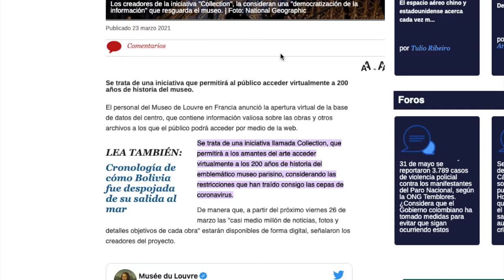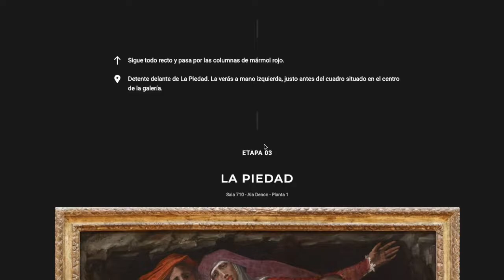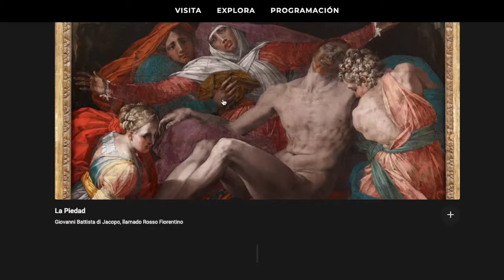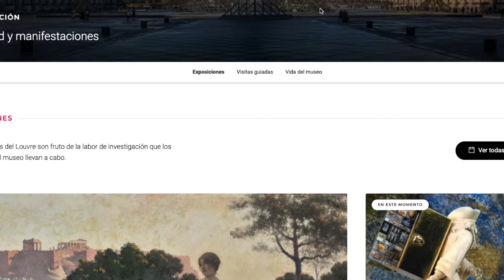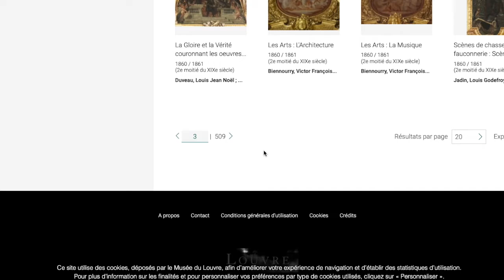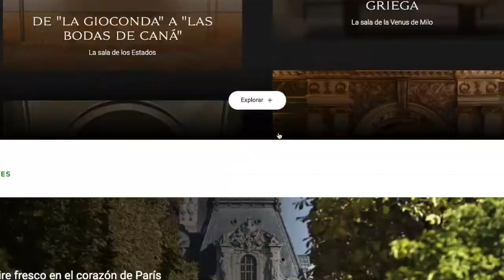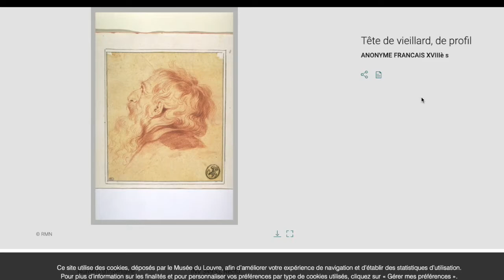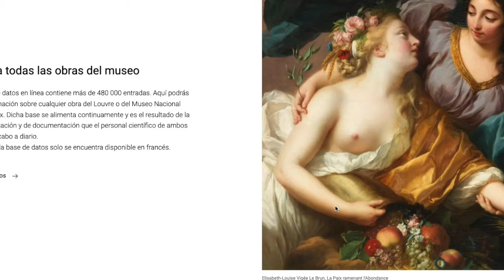VISITA VIRTUAL MUSEO LOUVRE .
Muestro aquí un recorrido por la página oficial del MUSEO DE LOUVRE.